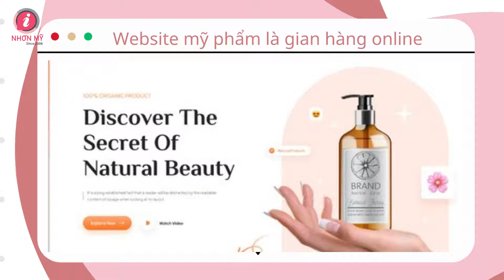Thiết kế website mỹ phẩm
SỞ HỮU MỘT WEBSITE LÀM ĐẸP❓ TẠI SAO KHÔNG❓
❗ 81% khách hàng tin tưởng lựa chọn website là nơi mua sắm uy tín 💆‍♀️
❗ Đến với Nhơn Mỹ, Bạn sẽ được trải nghiệm dịch vụ Thiết kế website mỹ phẩm CHUYÊN NGHIỆP giúp TIẾT KIỆM thời gian và chi phí TỐI ĐA cho sản phẩm. 👉 Kinh doanh mỹ phẩm trên Website online sẽ giúp bạn
⚡Tương tác với khách hàng đơn giản và nhanh chóng
⚡Chốt đơn dễ dàng
⚡Tiết kiệm chi phí thuê mặt bằng kinh doanh
⚡Thỏa sức chia sẻ các “tips”, kinh nghiệm làm đẹp
⚡Kết nối mạng xã hội nhằm xây dựng hình ảnh của thương hiệu cá nhân
🤘Vậy bạn còn chần chờ gì nữa? Hãy làm và xây dựng Website làm đẹp ngay thôi nàooo! ✊
Thiết kế website mỹ phẩm | Nhơn Mỹ | 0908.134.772
🏠 1448 Đường 3/2, Phường 2, Quận 11, TPHCM
Cre: Thanh Hiền